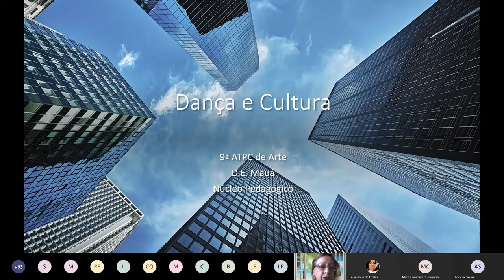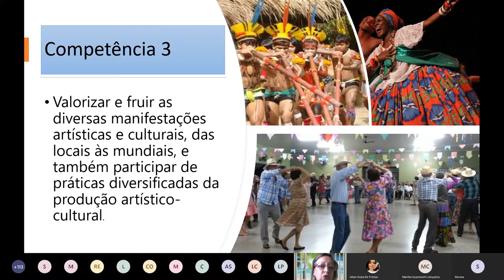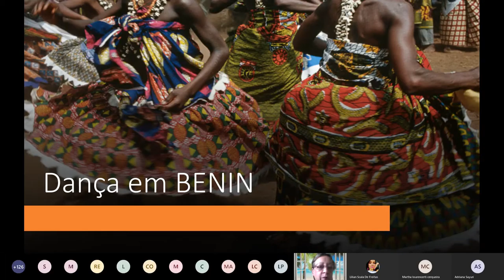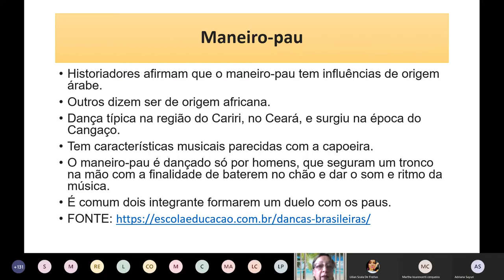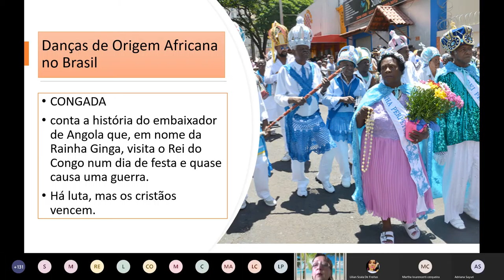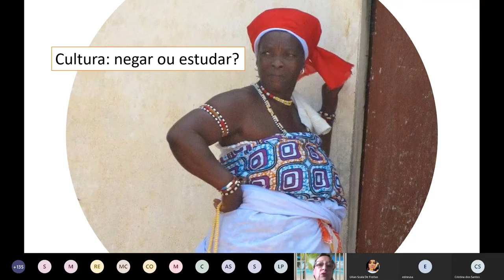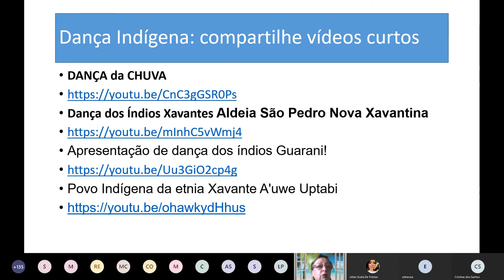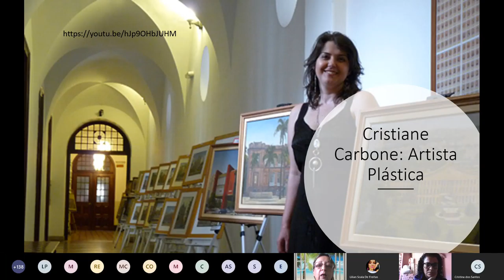9ª ATPC de Arte DE Mauá Dança e Cultura